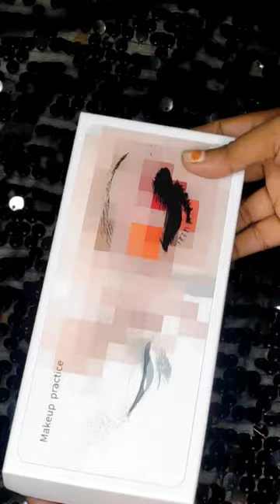Unboxing and mini riview of eye makeup dummy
how to uplode youtub shorts by priyanka jana halder